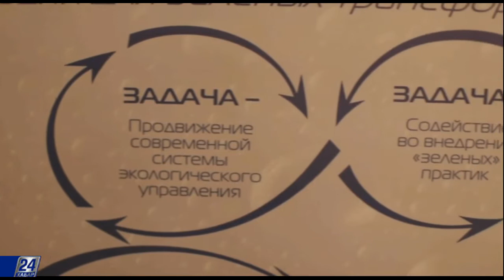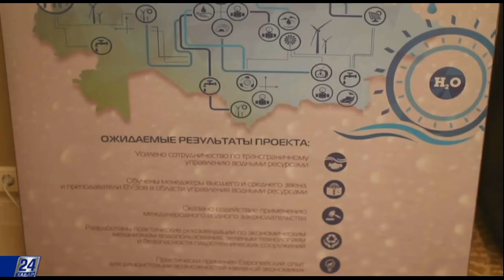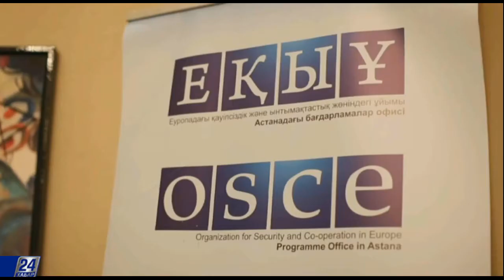Зеленая экономика. Мнение международных экспертов о перспективе устойчивого развития нашей страны